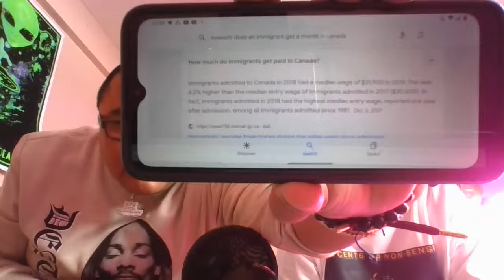Copy of LIVE FEED #4 (ACE'Z 1ST LIVE CHERRY POPPED)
nativetiktok podcast elderabuse corruption WELL TODAY IS MY BROTHERS FIRST LIVE, SO LETTTTTTTTAS DO DIS!